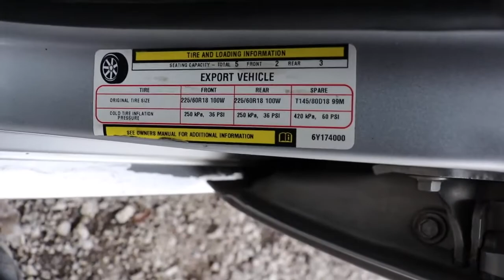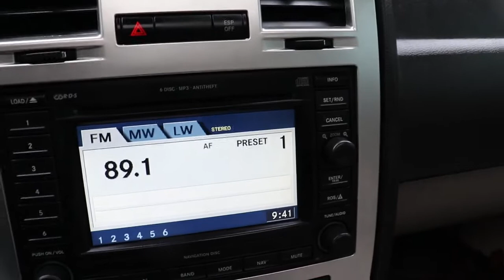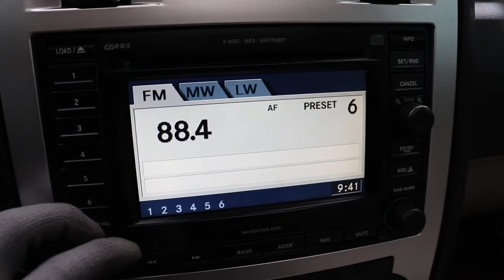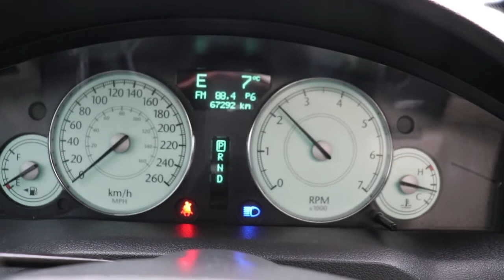Chrysler 300C A/T 06 លក់តម្លៃ: 6,561$ មួយទឹកពីកូរ៉េ (Freeដឹកជញ្ជូនមកដល់ខ្មែរ)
Chrysler :67,292 Km
ប្រភេទ: សុាំង
កំលាំងម៉ាសុីន: 2,987 CC
ចំនួនកៅអី: 5
ប៉ុង១ : Front 2WD
*លក់ជូនធូរថ្លៃជាងទីផ្សារក្នុងស្រុកច្រើន..

-សម្រាប់ពត៍មានលម្អិត អាចទំនាក់ទំនងតាមរយៈ